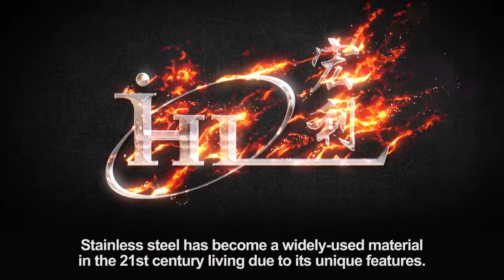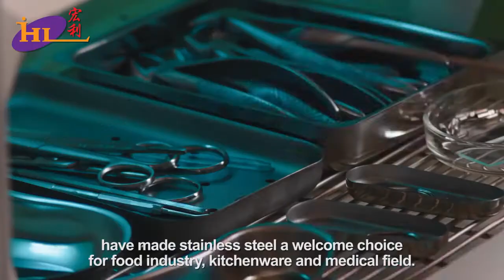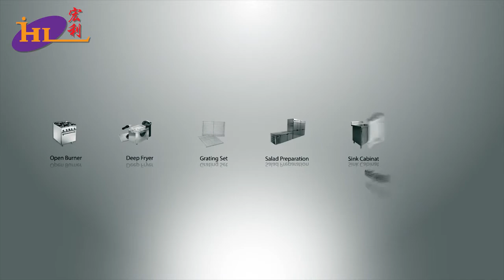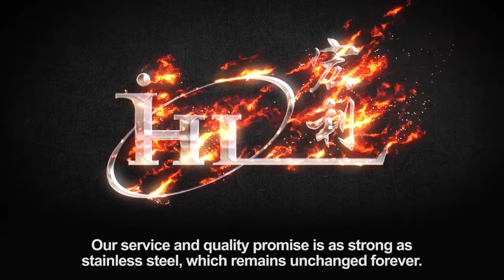HL Steel Industries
HL Steel Industries specializes in stainless steel products and steel fabrication for kitchen equipment, restaurant equipment, display showcase, warmer, storage racking & preparation table and also include some heavy duty machinery etc. HL Steel Industries design the best and durable stainless steel products for clients.